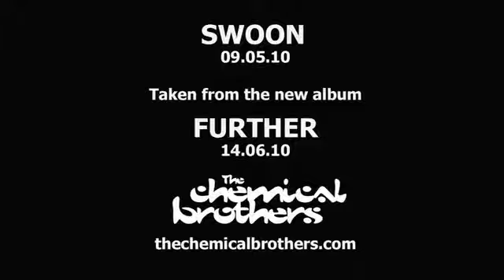The Chemical Brothers - Swoon (Official UK Video)